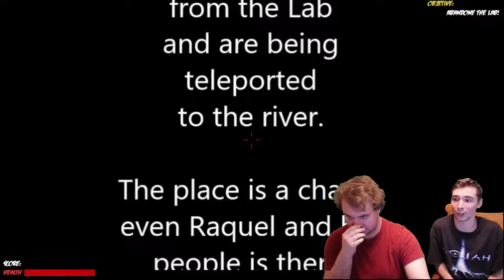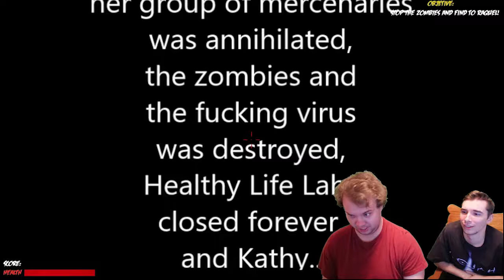ADVENTURES OF ANIME GIRL 2: ELECTRIC BOOGALOO | GAM3RSDOOM | My Beating Heart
It's that time again! ADVENTURES OF ANIME GIRL 2: ELECTRIC BOOGALOO! This game was an amazing experiance to play, that you Coyote Games, don't take anything to much to heart.

This is a free indie game and the second game made by the dev whos a super cool guy. Check out the link down below if you want  to play it.